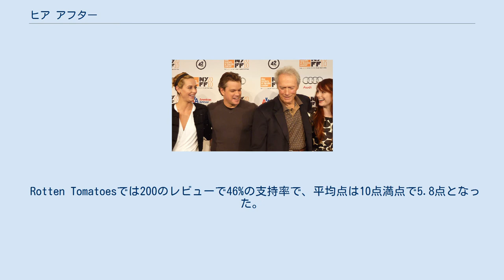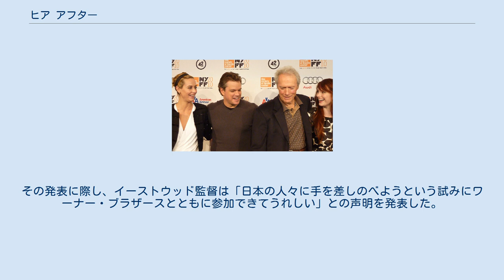ヒア アフター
『ヒア アフター』（原題: Hereafter）は、2010年のアメリカ合衆国のファンタジー・ドラマ映画。
監督はクリント・イーストウッド、出演はマット・デイモンとセシル・ドゥ・フランスなど。
 2010年9月に開催された第35回トロント国際映画祭で初上映された。
 あるとき、フランスの女性ジャーナリストのマリー・ルレ（セシル・ドゥ・フランス）は、恋人とともに訪れた東南アジアのリゾート地で、突然当地を襲った津波に飲み込まれてしまった。
眼の前に繰り広げられた無残で唐突な死、そして薄れゆく意識の中で見た不思議なビジョン。
さいわい彼女は無事に生還することができたが、その時の臨死体験の衝撃を忘れることができず、フランスに帰ったあとも死後の世界をつよく意識するようになっていた。
しかしオカルティズムへの傾倒によってジャーナリストとしてのバランス感覚を疑われるようになり、出演していたニュース番組からの降板をはじめ、しだいに多くのポジションを失っていく。
生死を共にしたはずの恋人との関係も急速に冷めていった。
 一方、ロンドンに住む少年マーカス（フランキー・マクラレン/ジョージ・マクラレン）は、愛する双子の兄を不幸な事故で亡くし、その悲しみから立ち直れずにいた。
父はなく母も薬物に溺れて育児を放棄。
更生施設に入るため、彼の元を去っていった。
マーカスは里親に引き取られたあともだれにも心を開かず、兄との再会だけを望んで霊能力者を探してあるいていた。
 そんなころ、アメリカ人のジョージ（マット・デイモン）は、かつて本物の霊能者として知られた人物だったが、今は自分の能力を持て余し、むしろ嫌悪して、霊能に背を向けた毎日を過ごしていた。
兄はその力を才能と褒め称えるが、当人にとっては呪いにも等しかった。
何故なら彼はその力を示したばかりに友情が崩れてしまった苦い記憶があり、だれとも深い関係を作ることができなくなって、孤独の中で暮らしていたからだ。
 死後という特殊な世界にとりつかれたこの3人は、やがて運命に導かれ、ロンドンで出会うことになる。
 Rotten Tomatoesでは200のレビューで46%の支持率で、平均点は10点満点で5.8点となった。
 ナショナル・ボード・オブ・レビューの2010年の映画トップ5に選ばれた。
また、第83回アカデミー賞では視覚効果賞にノミネートされた。
 本作は日本では2011年2月19日からワーナー エンターテイメント ジャパンが公開していたが、同年3月11日に発生した東北地方太平洋沖地震を受けて、3月14日に、同日限りで本作の上映を中止すると発表した。
大津波のシーンが日本に起きた震災を連想させることや震災の状況を配慮しての判断だという。
その後、同年10月5日にBlu-ray・DVDが発売されたが、演出上津波の描写が含まれている事を注意喚起した上で発売している。
震災の影響とはいえ、近年の洋画作品の中では劇場公開からソフト化までのスパンが長くなっている。
映像ソフトの売り上げの一部は日本赤十字社を通して義援金として寄付される予定である。
 全米では2011年3月15日に本作のDVDがワーナー・ブラザース・ホーム・エンターテイメント・グループからリリースされたが、同社はその収益の一部を東日本大震災で被災した人々のための義援金として寄付することを発表した。
金額は関係者によれば100万ドル前後になりそうだという。
その発表に際し、イーストウッド監督は「日本の人々に手を差しのべようという試みにワーナー・ブラザースとともに参加できてうれしい」との声明を発表した。